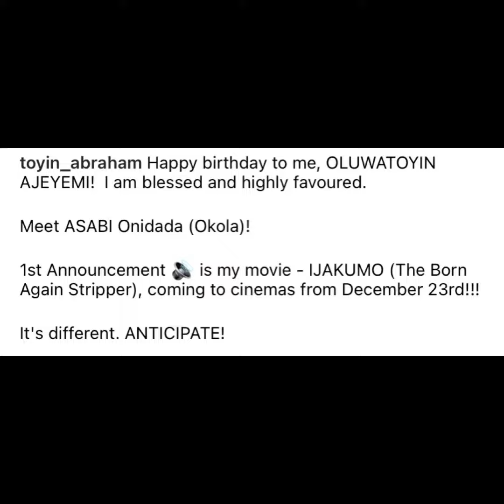TOYIN ABRAHAM AJEYEMI IN CHARACTER EVEN ON HER BIRTHDAY 🤣……..